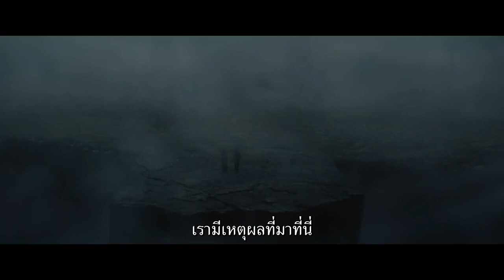Valhalla (ตัวอย่างซับไทย) - Roland Møller, Salóme Gunnarsdóttir, Patricia Schumann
Valhalla (2019)
เด็กไวกิ้งชายหญิงสองพี่น้อง รอสกวา และ แชลเฟอ ได้ออกเดินทางผจญภัยตามสองเทพเจ้าธอร์และโลกิ จากมิดการ์ดไปยังวัลฮัลลา พวกเขาได้เจอกับหมาป่าเฟนรีร์ที่หนีมา และต้องช่วยวัลฮัลลาจากแร็กนาร็อกที่เป็นจุดสิ้นสุดของโลก